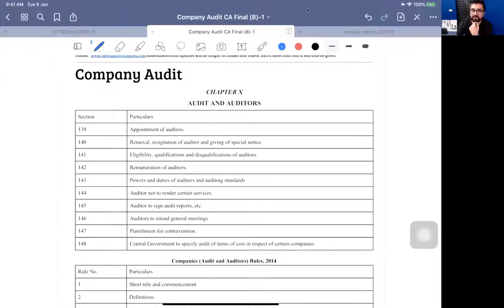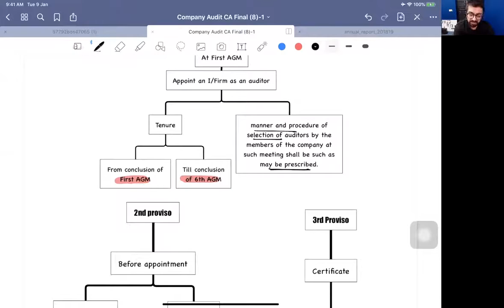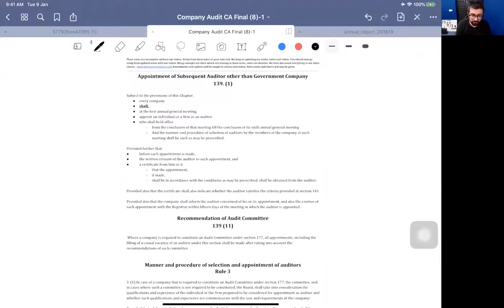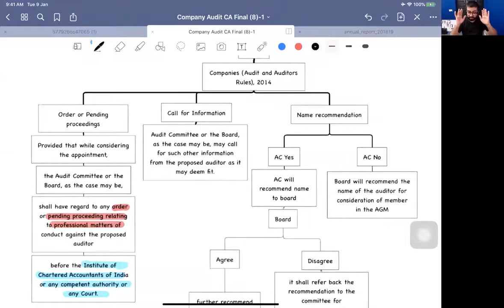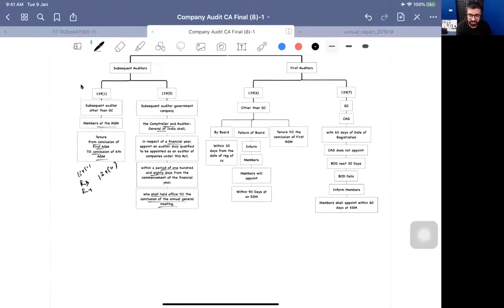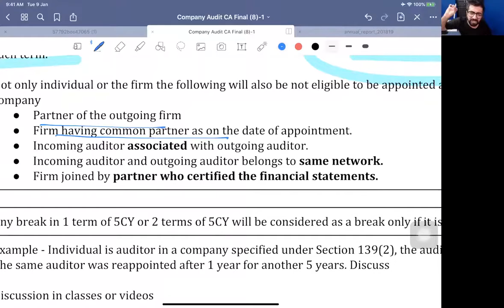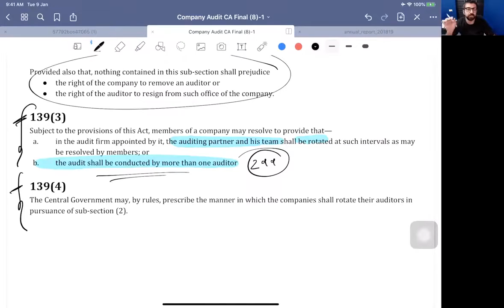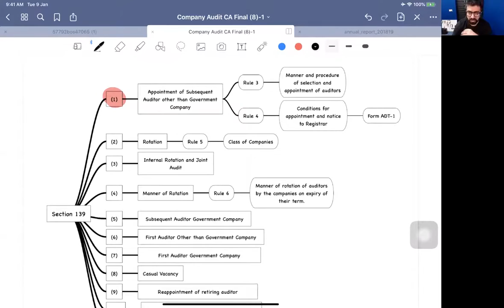Company Audit Super Revisions Part1 Section 139 May & November 2021 Neeraj Arora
Hello, guys
let's CHASE our DREAM together

this is only for help not any other motive
JUST TO MAKE ALL CONTENT AVAILABLE FOR STUDENTS
at one spot

ONE STOP SOLUTION for ca ASPIRANTS.
FOR THEIR COURAGE

Here we are serving you the supportive lectures and valuable by our esteemed
 NEERAJ ARORA SIR

with the help of him, we are getting the opportunity to chase our dreams.
 ONE AND ONLY CA NEERAJ ARORA SIR

A BIG THANKS TO SIR FOR HELPING US FOR OUR CAREER